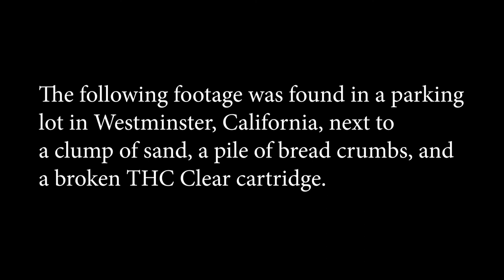We Bought a GoPro (Prologue)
The prologue to the first season of Stand!. Two idiots play with their new GoPro.